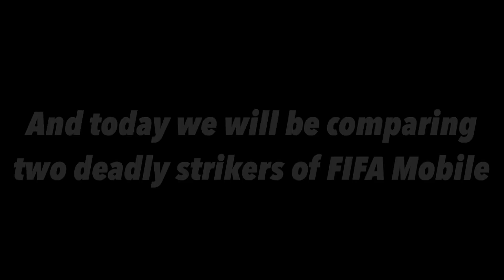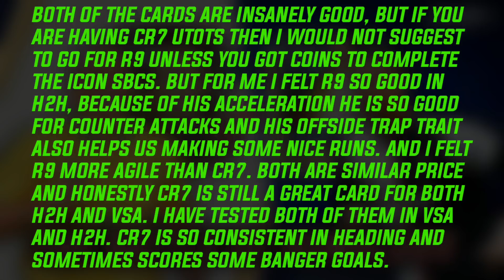RONALDO ICON VS RONALDO UTOTS | BATTLE OF RONALDO | WHO IS BETTER? FIFA MOBILE 20 | R9 VS CR7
00:08 Max Brhon - Humanity
03:25 JURGAZ & QV!N - Pure

INSANE AC MILAN SQUAD UPGRADE | BEST POSSIBLE AC MILAN SQUAD BUILDER IN FIFA MOBILE HISTORY | PART 2

OMG! WE CLAIMED ICON RONALDO R9 | RONALDO NAZARIO 104 RATING REVIEW | FIFA MOBILE 20 | BASE ICON

OMG! 151 RATED SQUAD UPGRADE | MOST EXPENSIVE TEAM UPGRADE IN FIFA MOBILE HISTORY | ALL 104+ PLAYERS

OMG! 150 RATED SQUAD UPGRADE | MOST EXPENSIVE TEAM UPGRADE IN FIFA MOBILE HISTORY | ALL 103+ PLAYERS

103 RATED PULISIC | 4TH OF JULY INDEPENDENCE DAY EVENT | FIFA MOBILE | THE BEST LM IN FIFA MOBILE |

Prime icon maldini
fifa mobile 20 treasure hunt
fifa mobile trading tips
fifa mobile huge pack opening
fifa mobile insane squad builder
FM2O
FIFA MOBILE 20
FIFA MOBILE TRADING